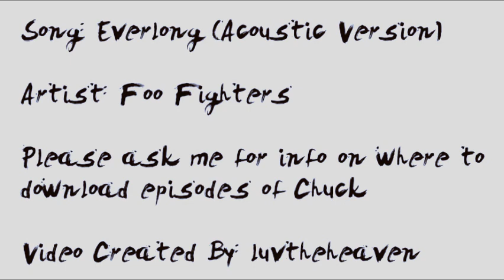Chuck & Sarah - "Everlong (Acoustic)"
Re-upload.

My first Chuck/Sarah vid!! Gosh they're like my current OTP on TV. OTP stands for "One True Pair" or "One True Pairing" and means the 1 couple you "ship" more than any other. I'm trying to say I ADORE these two.

I started watching the show largely thanks to Meg (FrenchSwissBorder), and Laura (whose vids are amazing and sometimes contain Chuck, she's PinkRosePictures2) gave me the song suggestion, so those were the main reasons I dedicated this to them.

By the way this video was made in August 2010, so pre-season 4 (it's seasons 1 through 3).

I thought the acoustic version of the song sounded more pure and true and sweet and raw and romantic. I love how the wish that this could "Feel this real forever" applies to literally in Chuck & Sarah's case, since so much of their relationship was fake for the longest time, yet "felt" so real to Chuck. Obviously Chuck's POV.